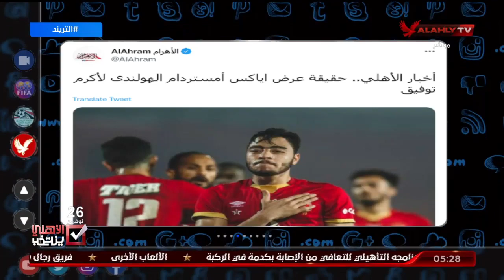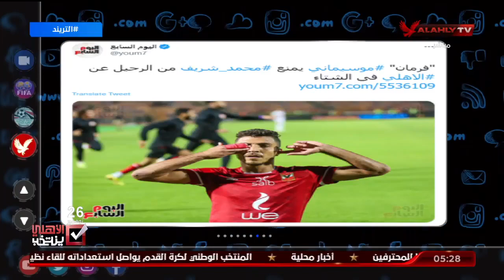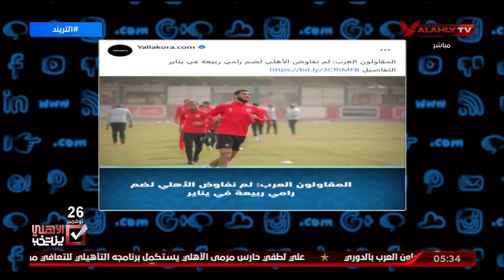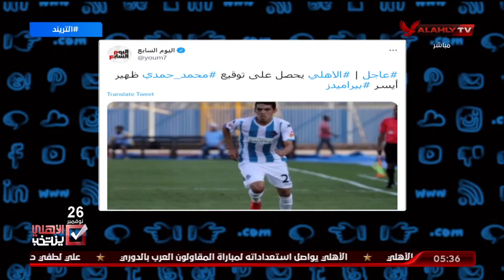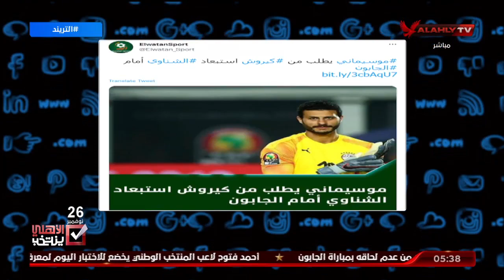أمير هشام: رحيل لاعبين وعروض قادمة لأخرين.. الأهلي فريق بطولات مش فريق استثمار "كفاية فبركة".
أمير هشام: رحيل لاعبين وعروض قادمة لأخرين.. الأهلي فريق بطولات مش فريق استثمار "كفاية فبركة" | التريند